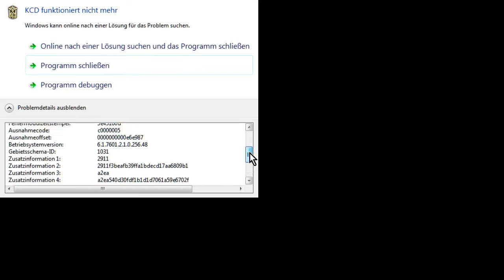Lets Play PC, RPG, Kingdom Come Deliverance, Teil #55: Um Arbeit für Fritz und Matthäus kümmern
Begleitet mich in die mittelalterliche Welt im Jahre 1403 in die wunderschöne Welt in Böhmen (heute Tschechien) und besteht das eine oder andere Abenteuer mit mir.

Kingdom Come Deliverance ist ein Rollenspiel mit prächtiger Grafik und wurde 2018 von Warhorse Studios entwickelt.